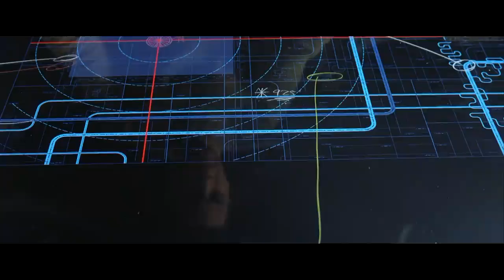Matrix Reloaded Trucks Crash HD 720p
Matrix Reloaded Truck vs Truck in HD